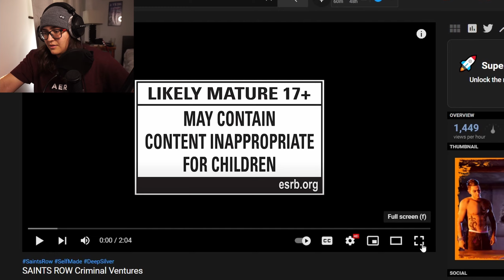REACTING TO: NEW Saints Row Trailer, Criminal Ventures, Analysis, Gameplay Reveal, & MORE!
Here's a reaction video for the Criminal Ventures trailer that showcases an important part that is coming to Saints Row. This new Saints Row trailer is shocking!

I'm doing a Criminal Ventures react video because it shows how you start building your criminal empire in the game, similar to GTA V Online. This new trailer shows some pre-alpha game footage of different missions that revolve around this new feature in Saints Row. Let's hope this reboot doesn't disappoint!